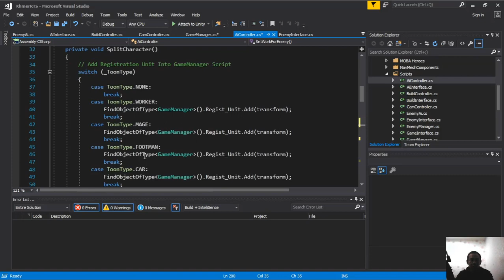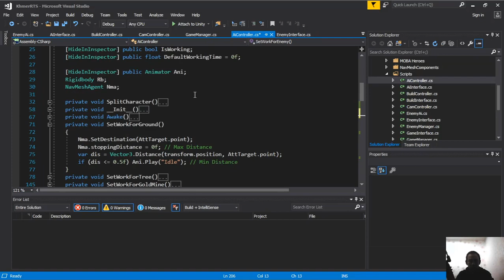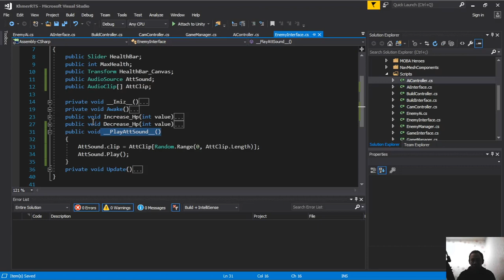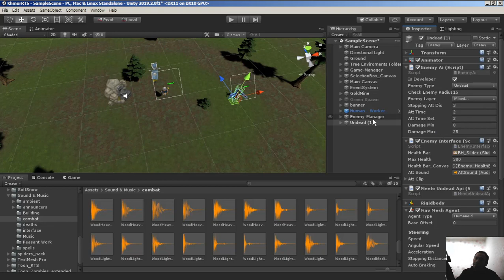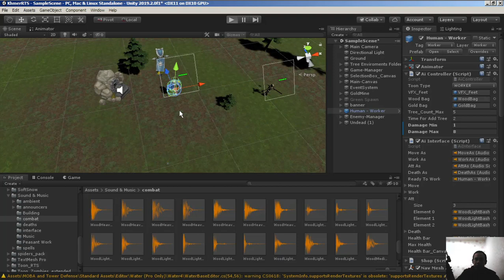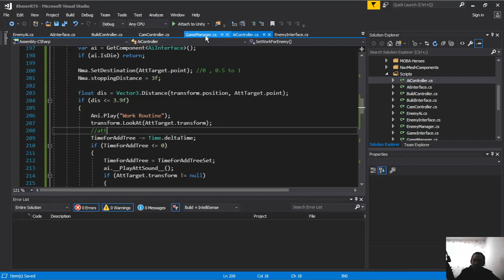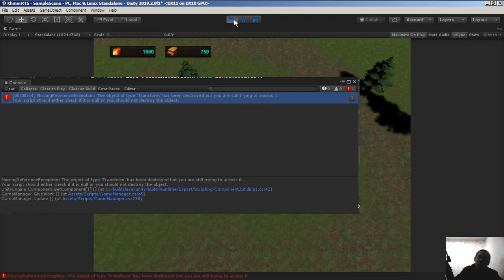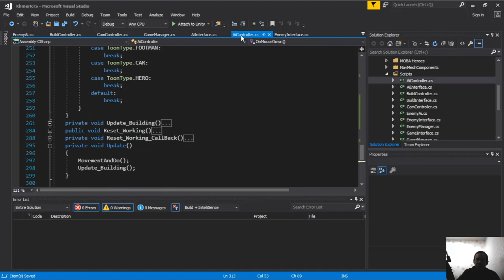Cambodia (Khmer) Unity3d RTS Basic មេរៀន​ទី 60